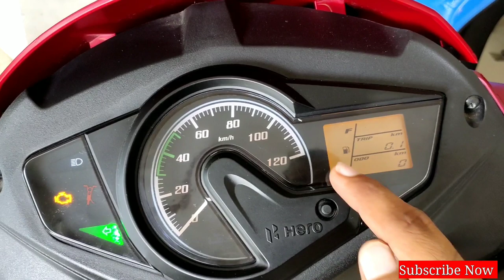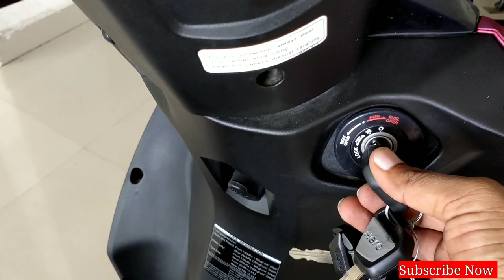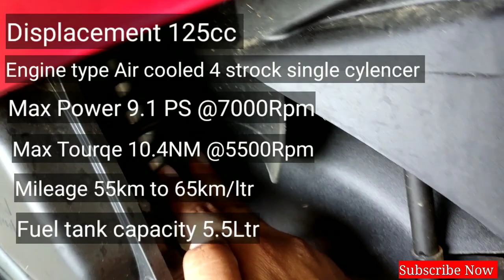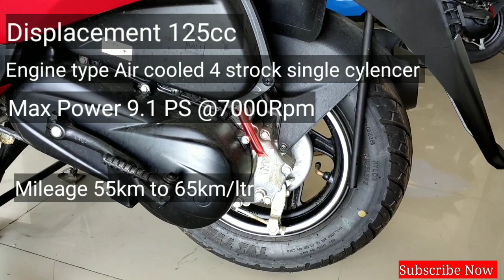Hero Maestro Edge 125 BS6 Price, Mileage, Detailed Review | New feature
Dosto Is Video me mene Hero Maestro edge 125 bs6 ka review kiya hai jisme price mileage new features New changes ke bare me Bataya hai jyada jankari ke liye Video ko pura dekhlena thanks.

Your query -
Maestro edge 125cc
Maestro edge 125cc mileage test
Hero Maestro bs6
Hero Maestro
Maestro edge bs6
Hero maestro edge 125 bs6
Hero maestro edge 125 bs6 Review
Hero maestro edge 125cc
Hero maestro 125 bs6
Hero maestro 125 bs6 price
maestro edge 125cc

Hero showroom address
Hero agency.
Friends automobile.
Add  mathura road raya. Near Malleh vill Mathura (UP)